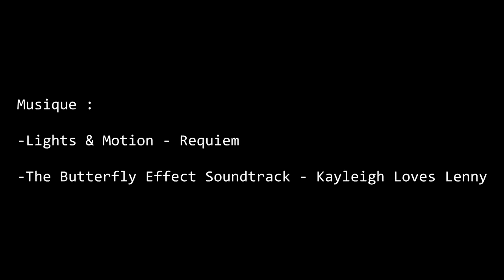Collège abandonné Croix Maitre Renault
Collège abandonné Croix Maitre Renault à Beaumont le Roger.

Réalisé par Thomas Chabanon avec l'aide de Thomas Giguière et l'aimable autorisation du Conseil Générale de l'Eure.

-Lights & Motion - Requiem

-The Butterfly Effect Soundtrack - Evan & Kayleigh / Kayleigh Loves Lenny